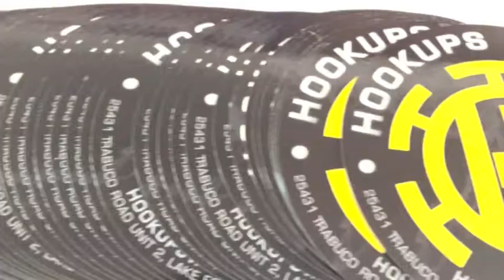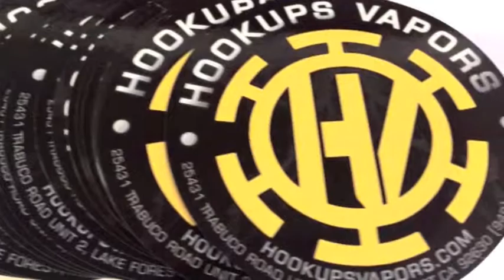Hookups Vapors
We welcome you to come and visit Hookups Vapors.